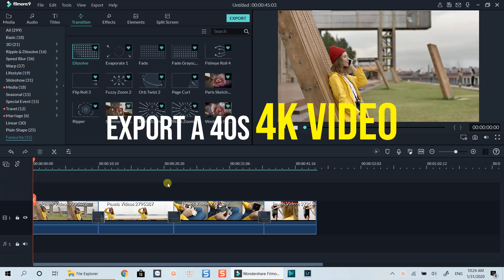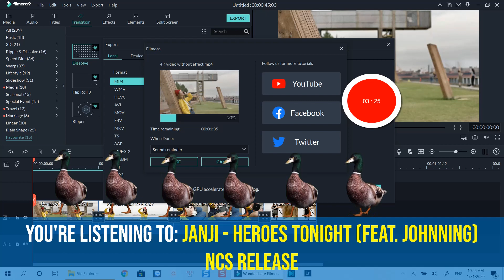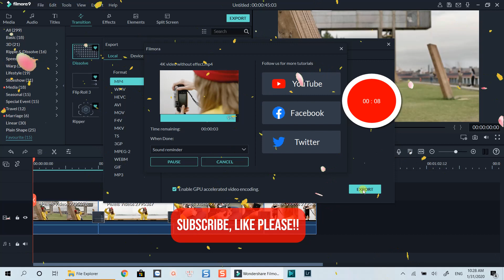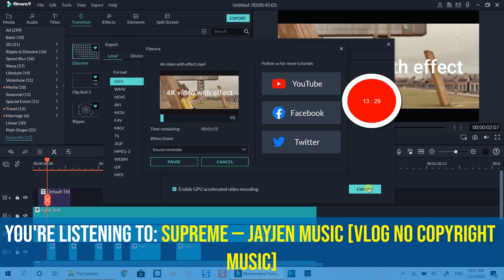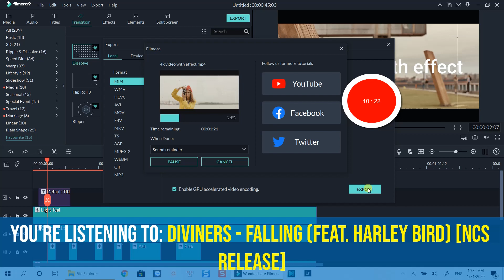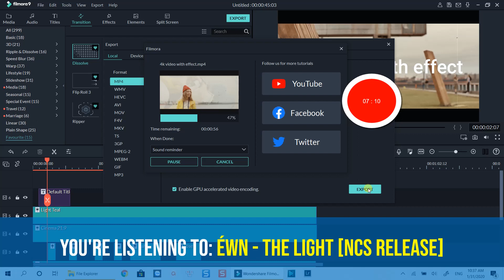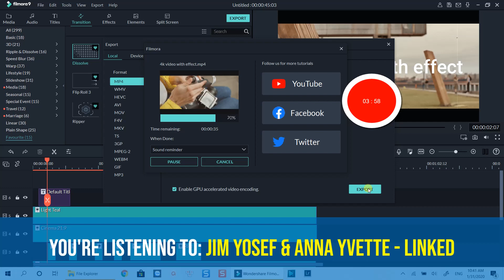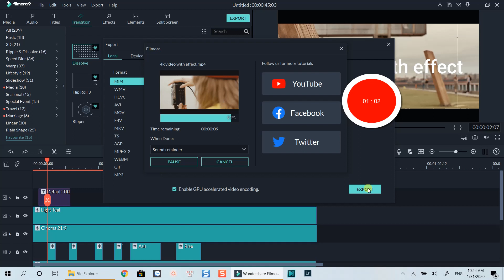Real Time 4K Video Rendering Speed In Filmora 9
In this video, I am going to show you how fast Filmora 9 can render a 40 second long 4K video with and without video effect. I hope you guys enjoy my video.

Music Tracks in this video:
01: Janji - Heroes Tonight (feat. Johnning)

03: Diviners - Falling (feat. Harley Bird)

Track 06: Marin Hoxha - Endless